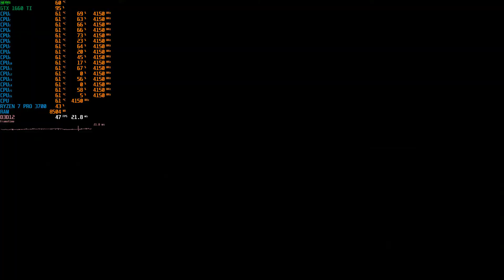Halo infinite GTX 1660 ti + Ryzen 7 3700 ULTRA 1080p 16 RAM